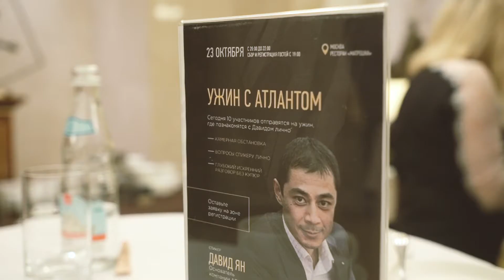"Атланты Говорят" с Давидом Яном (отчетное видео)